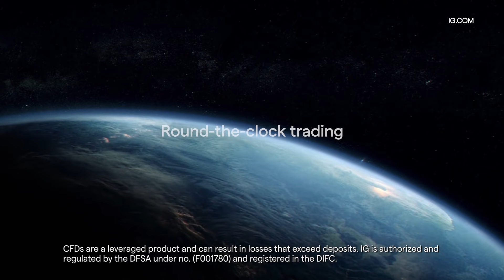See It IG It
If you can keep your head, when all about you are losing theirs… you may have the mindset of a trader. Discover all the tools and support of a leading trading and investment provider.